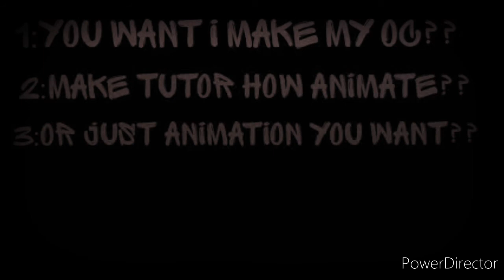I need ideas plz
1or2or3
you can comment your ideas
Or vote